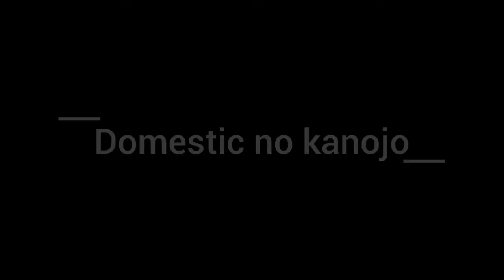Hentai manga harem manga